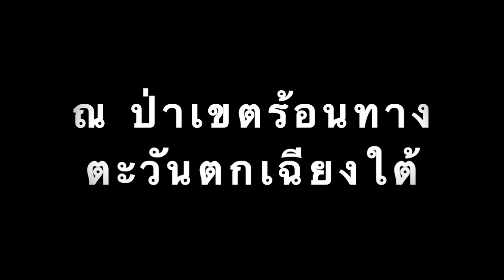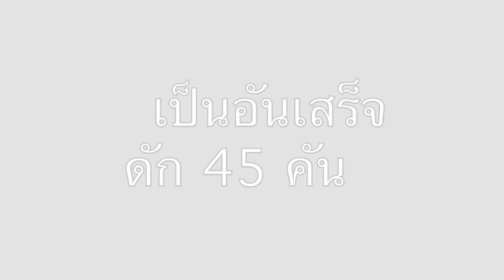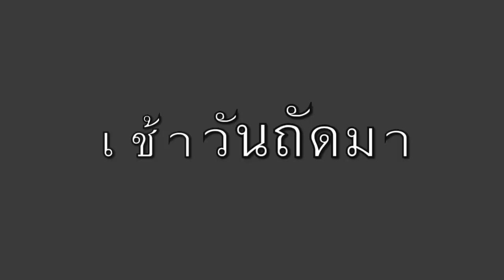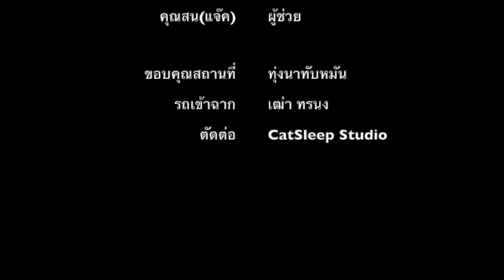นักล่าเมนูโหด ตอนบ่วงสะเดิด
วิธีการดักหนูนา แบบชาวบ้าน ด้วยแร้วดักหนู หรือบ่วง